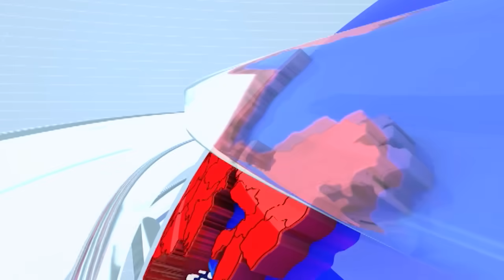Satej Patil | सतेज पाटील यांची मुख्यमंत्री एकनाथ शिंदे आणि दोन्ही उपमुख्यमंत्र्यांकडे मागणी